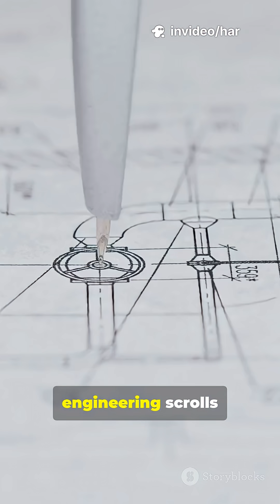What If Alexandria Never Burned? (60s)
The fate of the Library of Alexandria is one of history’s biggest “what ifs.” While historians still debate exactly how and when it was destroyed (and whether it was a single event or a slow decline), imagining a world where it survived is fascinating. Let me break it down in detail for you:

1. The Library of Alexandria: What It Was

Founded in the 3rd century BCE in Egypt under Ptolemy II.

Housed hundreds of thousands of scrolls from Greece, Egypt, India, Mesopotamia, and possibly even China.

Aimed to collect all the knowledge in the world. Ships that docked in Alexandria were often searched, and their scrolls were copied for the library.

If it had survived intact, it could have been the greatest knowledge hub in human history.

2. Preservation of Ancient Knowledge

Texts from Babylonia, Egypt, Greece, India, and possibly China might have been preserved.

Lost works of great thinkers like Aristarchus of Samos (who suggested the Earth orbits the Sun centuries before Copernicus) might have changed the trajectory of astronomy.

Ancient medical texts from India and Greece might have advanced healthcare by centuries.

Early engineering and mathematical treatises (possibly including knowledge of steam power and advanced mechanics) could have transformed technology much earlier.

3. Scientific and Technological Acceleration

The Scientific Revolution (16th–17th century) might have happened over a thousand years earlier.

Humanity could have discovered electricity, industrialization, and even space exploration far earlier than we did.

Medicine might have been advanced enough to prevent plagues like the Black Death, which killed millions in the 14th century.

4. Cultural and Philosophical Shifts

More complete records of different philosophies (Greek, Hindu, Buddhist, Persian, etc.) might have created a more interconnected worldview in antiquity.

Religious and cultural conflicts might have evolved differently with access to broader knowledge.

A more global exchange of ideas could have emerged long before the Renaissance or Age of Exploration.

5. Potential Downsides

Knowledge in the wrong hands: advanced weapons or destructive technologies might have been developed centuries earlier.

Power imbalances: whichever empire controlled the knowledge could dominate the world.

Human nature: even with knowledge, greed, politics, and social inequality might still have slowed progress.

6. Our World Today, Reimagined

If the Library had survived:

We might already be an interplanetary civilization, colonizing Mars and beyond.

Diseases like smallpox, polio, or cancer might have been cured long before the modern era.

Humanity could have skipped the so-called Dark Ages and maintained continuous intellectual growth.

On the other hand, wars might have been far more destructive earlier in history.

👉 In short: the survival of the Library of Alexandria could have radically accelerated human progress—but exactly how would depend on how societies used (or misused) that knowledge